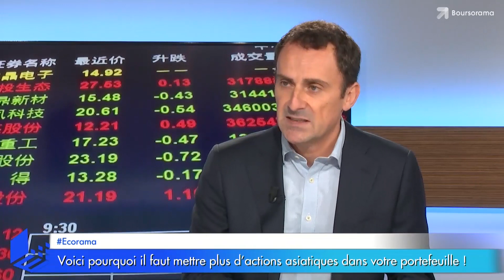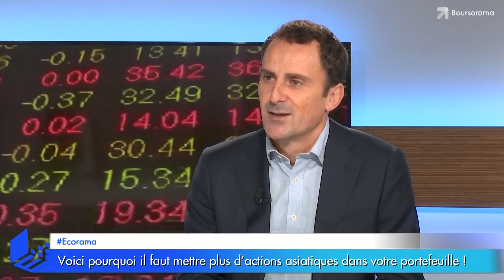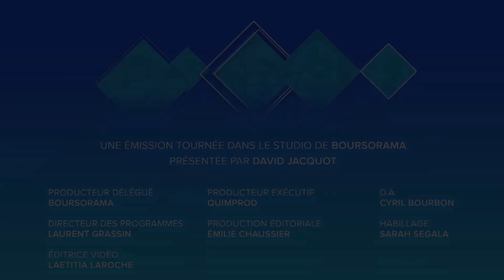Voici pourquoi il faut mettre plus d'actions asiatiques dans votre portefeuille !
L'Asie a clairement mieux géré la crise sanitaire que le reste du monde. Elle devrait même briller en 2021. Selon Laurens Lafont, rédacteur en chef de la lettre d'investissement Propos Utiles, il faut ouvrir son portefeuille aux actions asiatiques ! Ecorama du 9 décembre 2020, présenté par David Jacquot sur Boursorama.com